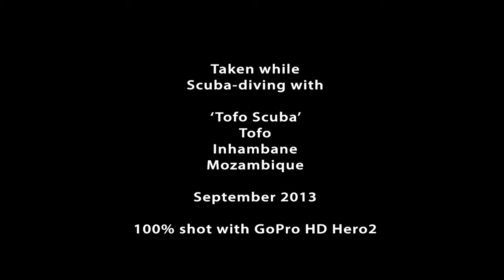Scuba-diving Tofo Mozambique - Sept 2013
100% Shot with GoPro HD Hero2 ( and using a red PolarPro filter underwater ).